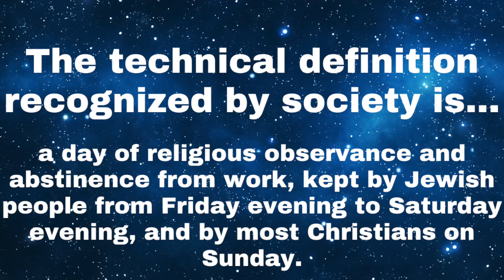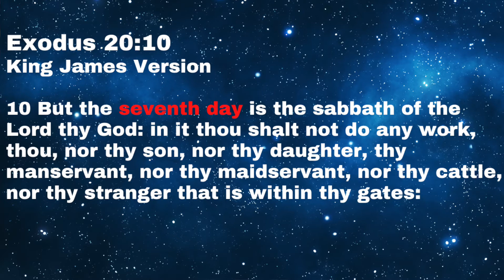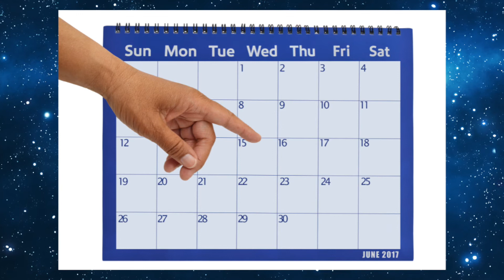What day does the Sabbath Day fall on?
This video is simple and straight to the point.  I ask a biblical question and answer that question by using the Word of God to provide the answer.

I talk about the Sabbath...on what it is, the purpose, the requirements, what day it is on and what time it starts.  I also talk about if Yeshua / Jesus, apostles, Noah, and Abraham etc. kept the sabbath day holy...and I discuss what we should do today.

You will obtain a high level view of why the law is still in affect.  The reason being is because nothing changed, as we know God is the same yesterday today and forever.

First point is Christians ignoring certain scriptures or being ignorant of the proper meaning, which is really an eye opening experience for most viewers.  Second point is to cause each viewer that subscribe to the Roman Catholic way of teaching to reevaluate their salvation just as Paul stated in Philippians 2:12 with fear and trembling.  The truth that you will hear today should stir in your spirit to yearn for more of it...to know GOD (YHVH) on a deeper level.  Don't ignore the Holy Spirit.  Ask questions.  Share with those people you trust and demand and seek after answers. Put them in contact with me and I can help address any and all questions I promise.  Let's get back together to how the beginning church founders (the early Christian Church that Paul set up) operated and walked in.  As they walked like Jesus Christ.  And we know and no one can deny that Jesus walked as Moses walked, by keeping all the commandments of God.  If you think differently, let me know and I will do a video on whatever is said to be different.